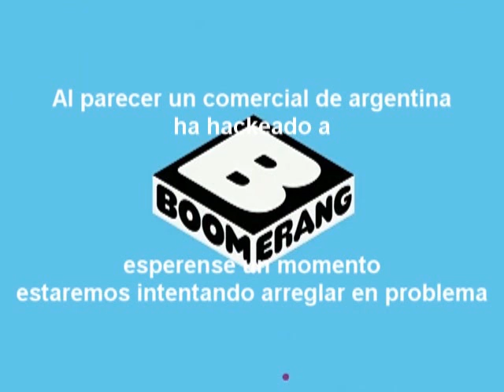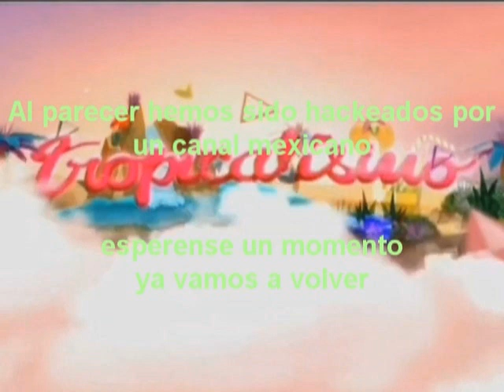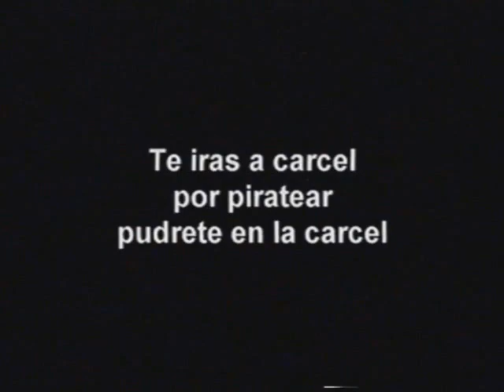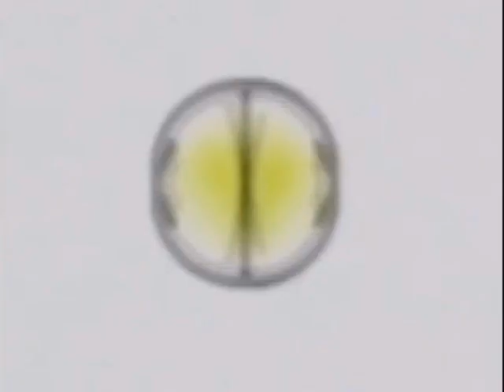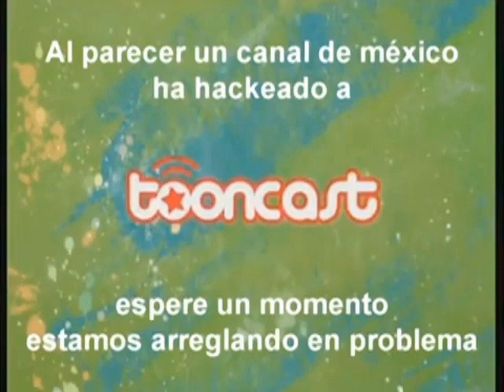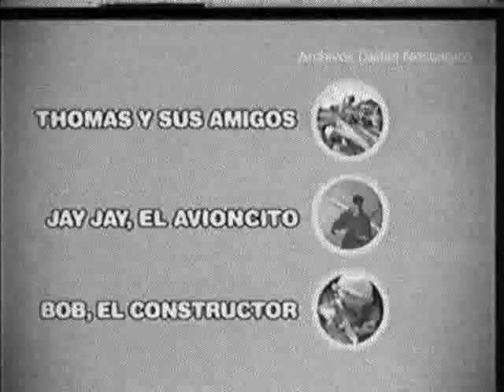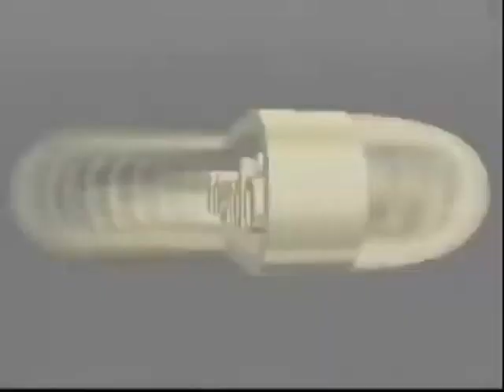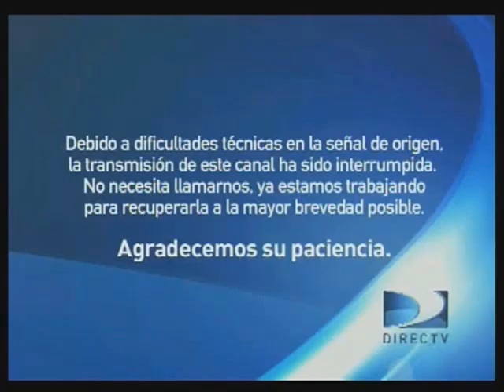Coleccion de videos de sin efecto VHS De @DNMKTAP 1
Este video va por secciones:
Seccion De Pedidos:
00:00 TR3SAP2010
02:59 VeaCencosudBoomerang2017
04:57 Azteca7TR3S2016
06:32 NickAP2010
10:13 PakaPakaAP2010
13:42 SeEmiteTR3S2012
Seccion de Remakes:
15:23 Azteca7AP2007Remake
19:05 DiscoveryPlayHouse2008Remake
20:59 DisneyXDDiscovery2012Remake
21:43 DokiDescubrePakaPaka2012Remake
23:06 LasEstrellasTooncast2017Remake
25:05 NickAP2009Remake
Seccion De Videos Nuevos:
26:51 DiscoveryAzteca2003
27:56 DiscoveryAP2010
31:18 DiscoveryLasEstrellas2016
32:18 MarioKartCDLE2015
33:19 MarioKartLasEstrellas2016
Seccion Bonus:
34:28 DiscoveryAzteca2012
36:31 AztecaDiscovery2013